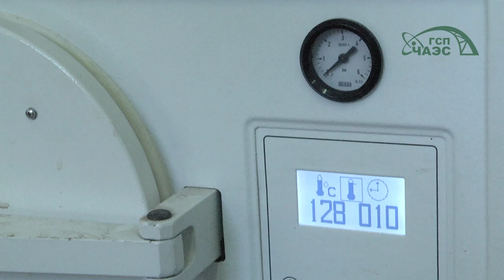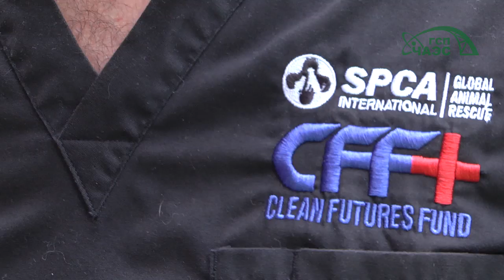"Фонд чистое будущее" в Славутиче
С начала июня в Славутиче  работают представители уже хорошо известного, среди работников ЧАЭС и славутчан «Фонда чистое будущее» .  35 ветеринаров, волонтеров, ловцов и специалистов The Clean Futures Fund (CFF) работают по вакцинации и стерилизации бездомных и домашних животных Славутича и Чернобыльской АЭС